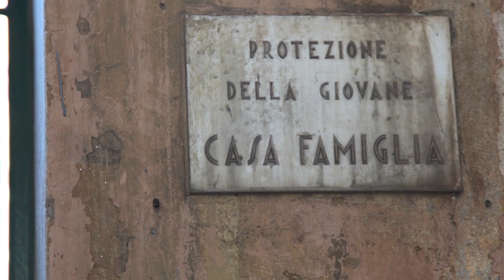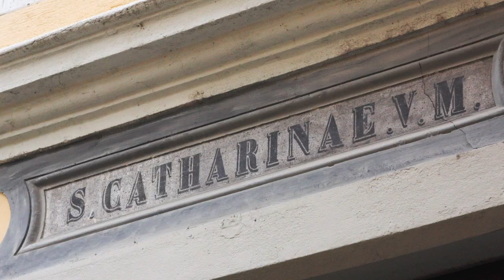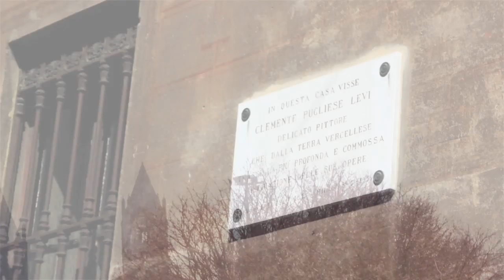Ricordati di Vercelli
Ricordati di Vercelli (foto di andrea cherchi) - La canzone è la bellissima:  Ricurdevi Matoch dei Farin-a dal nos sac